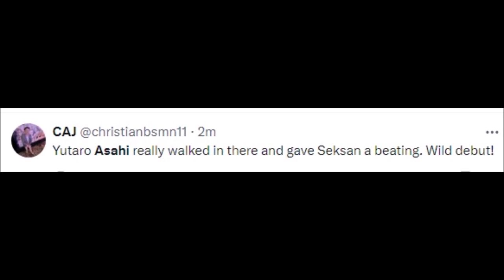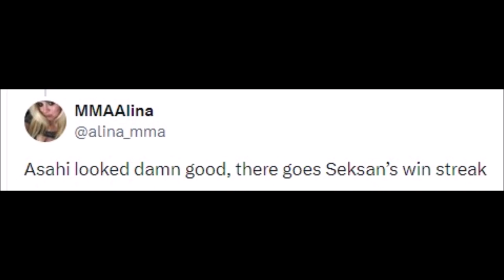FIGHTERS REACT TO YUTARO ASAHI BEATING SEKSAN | ASAHI VS SEKSAN REACTIONS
MMA Gear

Boxing Gloves

Mouth Guard

seksan
seksan highlights
seksan vs harrison one championship
seksan muay thai fighter
seksan vs river daz
seksan vs
seksan vs cambodia
seksan vs rodtang
seksan vs daz
seksan one championship
seksan or kwanmuang
aluminium seksan
aleksandar seksan
amir naseri vs seksan
ateez seksan
aleksandar seksan glumac
aleksandar seksan islam
seksan vs araya
seksan vs isaac araya
seksan bennoui
srk son boxing
seksan vs bennoui
seksan vs buakaw
seksan vs bandon
seksan vs karim bennoui
karim bennoui seksan
karim bennoui vs seksan
seksan or kwanmuang vs nathan bendon
seksan clancy
one championship seksan vs harrison
seksan vs lao chetra
one championship seksan vs vitez
seksan design
seksan daz
seksendört
seksendört ölürüm hasretinle
seksendort olurum hasretine
seksendört kendime yalan söyledim
seksendört anlayamazsın
seksendört dokunma
seksendört yorma
seksendört söyle
daz vs seksan
detnarong seksan
river daz vs seksan
seksan vs river diaz
seksan vs diaz
ng seksan design
seksan vs river das
seksan or kwanmuang vs river daz
seksan elbow
seksan vs estupiñan
seksan fight
seksan full fight
seksan fairtex
seksan latest fight
seksan new fight
one fc seksan
seksan vs river daz full fight
nathan bendon vs seksan full fight
hair seksan
seksan vs harrison results
liam harrison seksan
tyson harrison vs seksan
liam harrison vs seksan
isa seksan
seksan joker
seksan vs joker
jai hai pai seksan panprathip
siksa kubur
siksa kubur trailer
siksa kubur full movie 2018
siksa kubur joko anwar
siksa kubur trailer 2023
siksa kubur full movie
siksa kubur review
siksa kubur band
siksa kubur karaoke
siksa kubur neraka
kongklai vs seksan
kırk üç seksan
seksan or kwanmuang vs tyson harrison
kırk uç seksan
seksan vs liam
lao chetra vs seksan
liam vs seksan
seksan muay thai
seksan muay ties
muay thai seksan
muay ties seksan
mayi ri season 2
muay thai seksan vs
seksan nathan bendon
seksan nathan
seksan vs naseri
seksan vs nico
seksan vs nathan bendon
seksan vs nasiri
seksan vs amir naseri
nathan bendon vs seksan
nico carrillo vs seksan
naseri vs seksan
seksan one
seksan one fc
one championship seksan
one championship river daz vs seksan
seksan padwork
seksan vs pakorn
seksan vs pich sambath
seksan vs panpayak
pich sambath vs seksan
pakorn vs seksan
panpayak vs seksan
petchmorakot vs seksan
seksan river daz
seksan river
seksan reaction
seksan rise
seksan vs river
rodtang vs seksan
river vs seksan
rodlek vs seksan
reaction seksan
seksan sepak takraw
sara seksan
seksan vs superlek
seksan vs sean clancy
seksan vs sangmanee
superlek vs seksan
samingdam vs seksan
sean clancy vs seksan
sangmanee vs seksan
seksan training
seksan takraw double
seksan vs tawanchai
seksan vs karim
chad collins vs seksan
118 seksan
seksan 2023
seksan 375
seksan 46
43 seksan
seksyen 6 wce
seksyen 6 kota damansara
seksyen 6 shah alam
seksyen 6 akta dadah berbahaya 1952
kopi pokok seksyen 6
wce highway seksyen 6
sekolah sk seksyen 6
lebuhraya wce seksyen 6
lagu sekolah seksyen 6
seksyen 7 shah alam
seksyen 7
seksyen 7 kota damansara
seksyen 7 bandar baru bangi
seksyen 7 banjir
seksyen 7 shah alam banjir
smk seksyen 7
wce seksyen 7
lagu sekolah seksyen 7
lagu smk seksyen 7
section 80
section 8
section 8 real estate investing
section 8 housing
section 80 reaction
section 8 meme
section 8 lil baby
section 80 higher power
section 8 trailer
section 8 game
yutaro asahi
yuta asahina death
yuta asahina
yuta asahina voice files
yuta asahina death reaction
yuta asahina x listener
yuta asahina voice
danganronpa yuta asahina death
asahi back attack
asahi getting kicked
asahi takahashi
asahi m2
asahi in osaka
gyutaro debut
gyutaro raw
haikyuu asahi
asahi 0.0 review
jyutaro
jyutaro yamanaka
jyutaro keito
m2 asahi
osaka asks kaorin
oh seijoh
oosaka ryouta song
q kuroda
q帝
ryutaro nakahara
ryutaro kaneko
ryutaro hashimoto
ryutaro higa
asahi osaka
asahi serves
takumi asahi
tengen holding aoi
toshiya matsukawa
t talk asahi
u asahi
usui ja nai
vtuber kansai
osaka ryota gyutaro
yutaro watanabe
yutaro tsukada
zane japan
zawa demon slayer
zankyou sanka kobo
100 asahi
3 minute treasure asahi
asahi date tech
asahi and noya fight scene
yutaro
6 star tanjiro
seven stars of kyushu
72 kimura